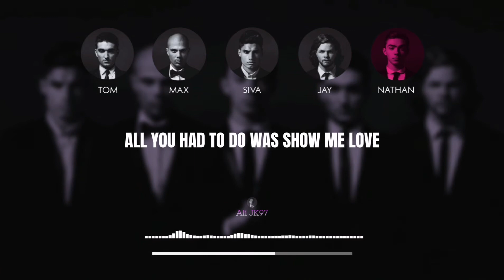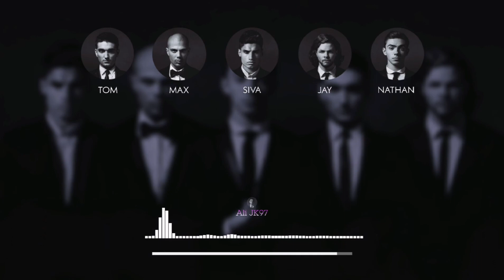The Wanted - Show Me Love (America) [Lyrics]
NOT COPYRIGHT INFRIGEMENT INTENDED.
THE SONG AND IMAGES DON'T BELONG TO ME.

Artist: The Wanted
Song: Show Me Love (America)
Album: Word Of Mouth
Year: 2013